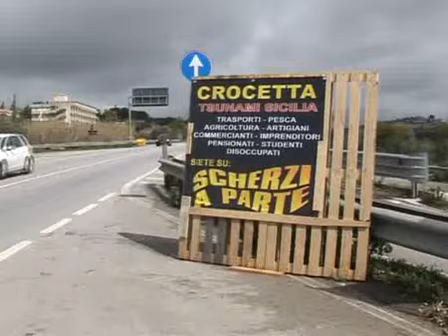Forconi. "Da lunedì inaspriremo la protesta"